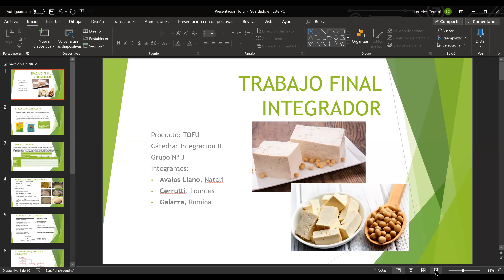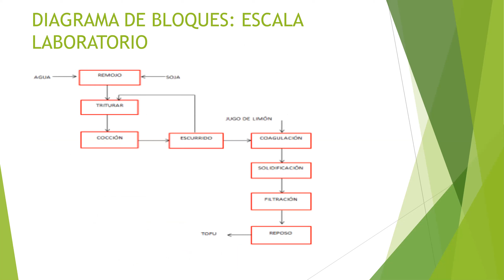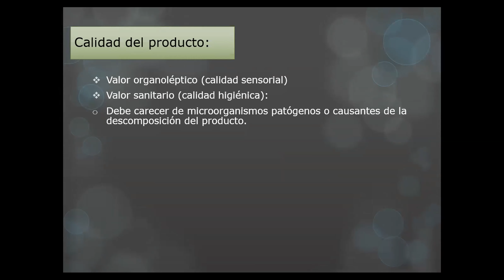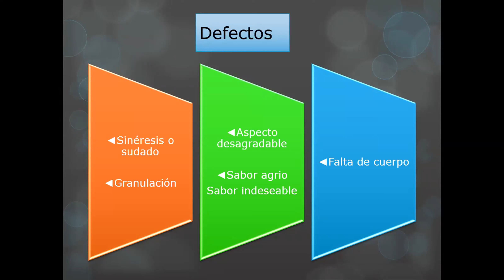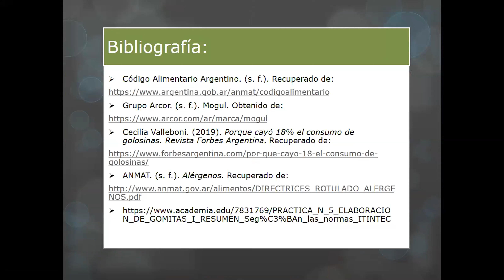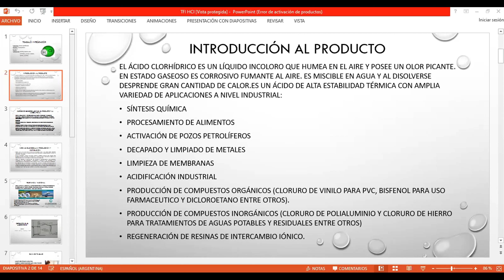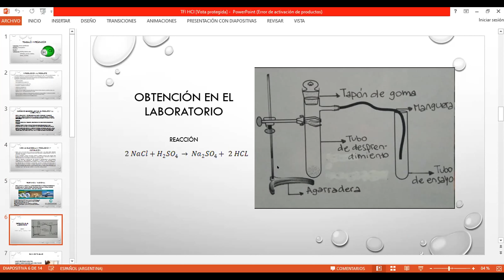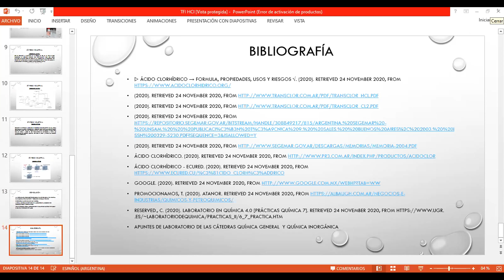Int 2 Exp TFI 25 11 20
Exposición TFI acido clorhidrico, caramelos de gelatina, tofu